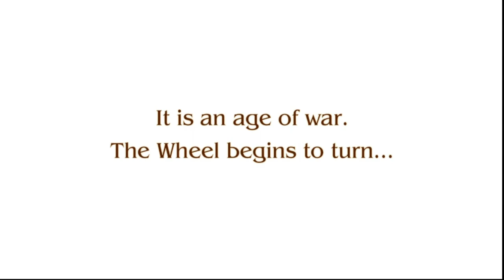How To Play Tactics Ogre Reborn - A Party Guide With Only Knights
What if we used only knights to go through Tactics Ogre: Reborn?
Find out what kind of chaos we can have with just one class in the party by watching this video.